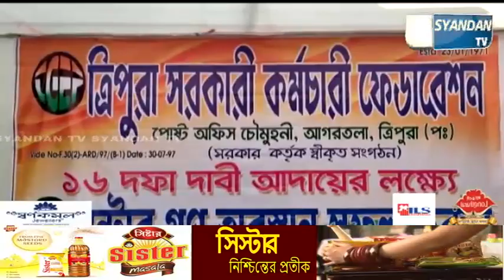ত্রিপুরা সরকারি কর্মচারী ফেডারেশনের পক্ষ থেকে চার ঘণ্টার গণ অবস্থান অনুষ্ঠিত হয়